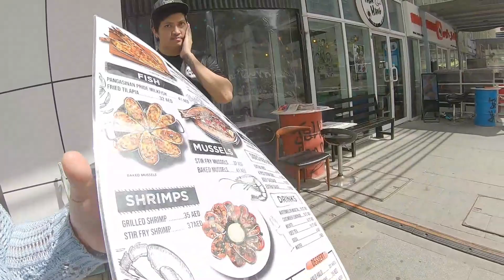V11 TALK HANG SEAFOOD RESTO, DUBAI- NAPROMOTE SI KIDDO , NANGLIBRE NG LUNCH AT NAGSIMBA PASALAMAT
HI MGA MIGAS MIGOS…IVE MET AGAIN MY DAUGHTER AFTER 3 MOS. AND THIS TIME WAS SUCH A WONDERFUL BOND
BECAUSE SHE DROP THE NEWS THAT SHE IS PROMOTED IN HER COMPANY. THANK GOD FOR THE UNEXPECTED BLESSING.

AFTER 3 YEARS SHE MADE IT, AND THIS IS WHAT SHE LONGED FOR SO MANY YEARS.

SO, WITH HER PROMOTION SHE INVITED ME TO EAT IN TALK HANG TO CELEBRATE HER ACHIEVEMENT AND WENT TO CHURCH TO HEAR MASS AND FOR THANKSGIVING.

TALK HANG IS A SEAFOOD RESTAURANT – CABALEN RESTAURANT WHICH OFFERS ALA CARTE AND BOODLE FIGHT.